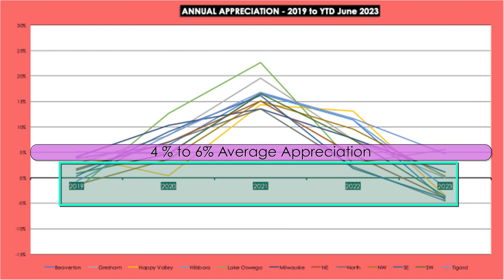HOME VALUES SHOW SLOW BUT STEADY GROWTH in Portland, Oregon & the surrounding cities! 🏡📈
Home values continue to gain ground in Portland, Oregon & the surrounding cities. As of June 2023, Lake Oswego, Tigard, Milwaukie, Gresham, and NW Portland have risen above the negative in year-on-year home value.

The Housing Market has been rocking and rolling the previous few years, and the current negative appreciation in 7 out of the 12 locations is the equivalent of steadying the ship or bringing home values back within the appropriate growth ranges.

The average annual appreciation, or home value growth, should be approximately 4% to 6%. An annual appreciation of 20% is not the norm or sustainable, and negative growth brings the average appreciation back within the benchmark. Let's prove this theory by looking at our appreciation maps. In 2023, all locations but Lake Oswego and Tigard are below the benchmark. The 5-year average shows all locations within or above the benchmark. The 10-year average shows all locations within or above the benchmark. And the 20-year average shows all locations within the benchmark.

Anything above 4% to 6% is a fantastic gift but should not be expected or missed during a short-term market fluctuation. This will be an exciting trend to watch during 2023.

I'm passionate about homeownership and helping home buyers navigate the real estate market, and I also want to help homeowners understand the elements that make up a home's value.

master-your-home-value